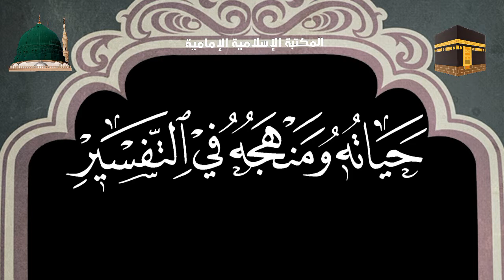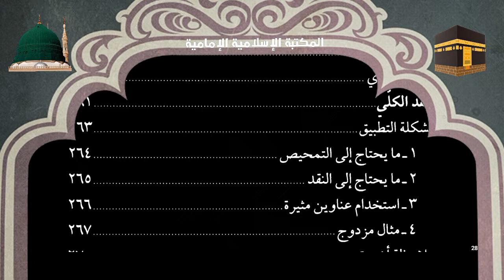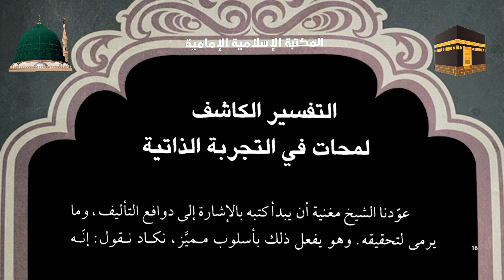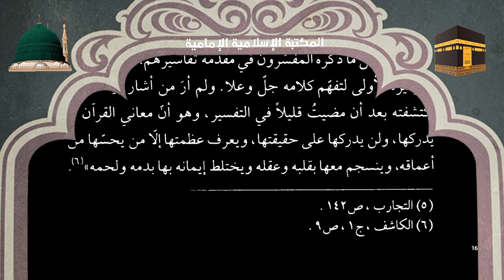كتاب إلكتروني📖 محمد جواد مغنية ، حياته ومنهجه في التفسير - الأستاذ جواد علي الكسار.pdf⇩